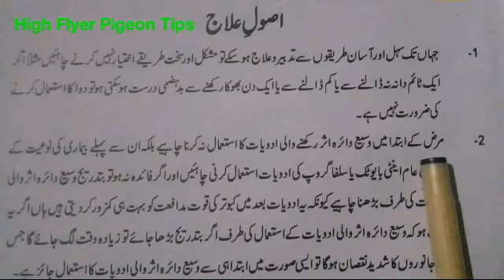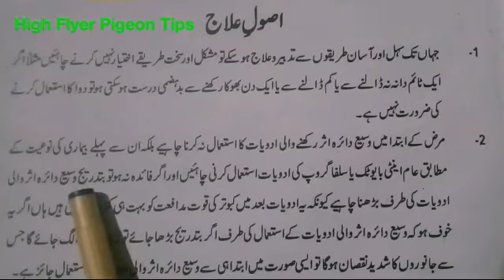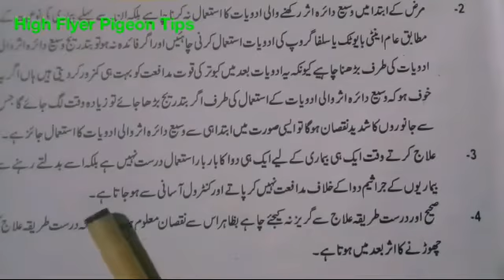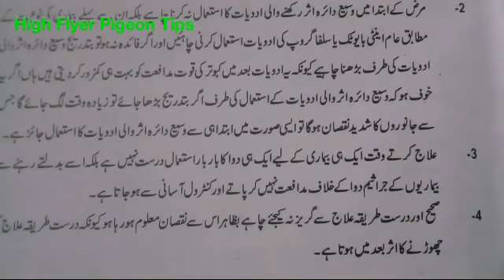Kabotaro ki Bimario k liye Asool-e-illaj, High Flyer Pigeon Tips, Asool-e-illaj for Pigeons,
A.O.A.
All viewers,
Aaj ki video mein hum Kabotaro ki Bimario k liye Asool-e-illaj k barey mein janey gey.

Asool-e-illaj
KabotarokiBimariokliyeAsool-e-illaj